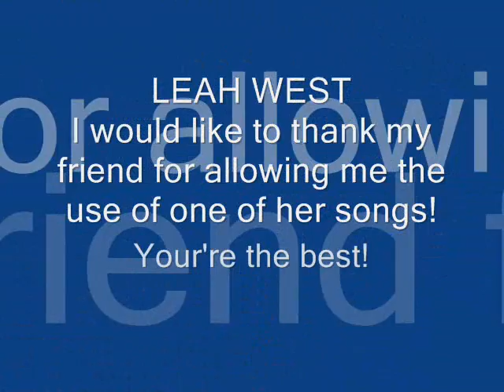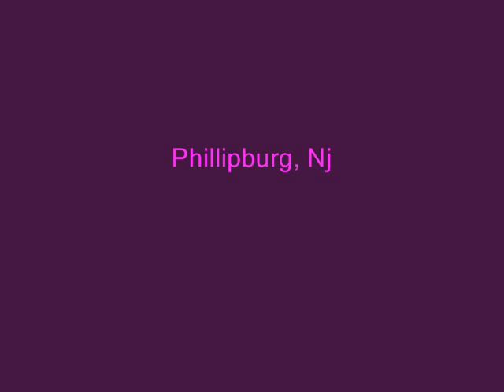SEAMUS: Day 55 featuring LEAH WEST " Walking Blindly"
Puppy World.
Day 55.
January 19, 2011
Seamus's 1st grooming experience; Petline Grooming/Phillipsburg, NJ.
I would like to thank Leah West for allowing me the use of her song "Walking Blindly" for my video.
Walking Blindly courtesy of LEAH WEST!